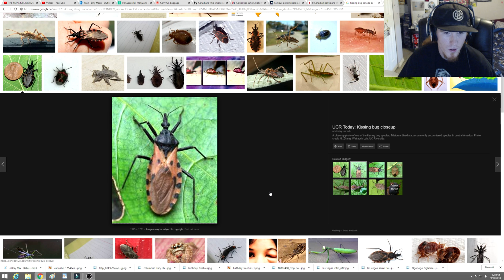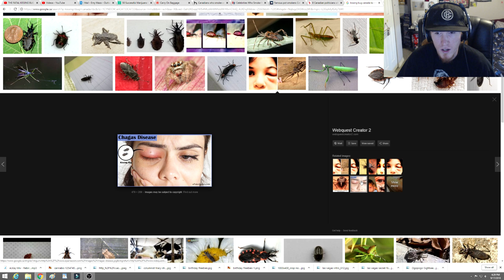KISSING BUGS IN MY ROOM!! CHAGAS DISEASE!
OMG KISSING BUGS IN MY ROOM!! CHAGAS DISEASE!

The members of the Triatominae /traɪ.əˈtɒmɪniː/, a subfamily of the Reduviidae, are also known as conenose bugs, kissing bugs (so-called from their habit of feeding around the mouths of people),[1] assassin bugs, or vampire bugs. Other local names for them used in the Latin Americas include barbeiros, vinchucas, pitos, and chinches. Most of the 130 or more species of this subfamily are haematophagous, i.e. feed on vertebrate blood; a very few species feed on other invertebrates.[2][3] They are mainly found and widespread in the Americas, with a few species present in Asia, Africa, and Australia. These bugs usually share shelter with nesting vertebrates, from which they suck blood. In areas where Chagas disease occurs (from the southern United States to northern Argentina), all triatomine species are potential vectors of the Chagas disease parasite Trypanosoma cruzi, but only those species (such as Triatoma infestans and Rhodnius prolixus) that are well adapted to living with humans are considered important vectors. Proteins released from their bites have been known to induce anaphylaxis in sensitive and sensitized individuals

The American Heart Association (AHA) is trying to increase awareness of Chagas disease so that doctors can better understand how to recognize the signs of infection, before it leads to serious complications.

RELATED
 Chagas, kissing disease ‘Kissing bug disease’: What Canadians need to know about Chagas
They’re concerned because the disease is on the rise in the United States, with more than 300,000 cases reported. Most of these people are immigrants from Mexico, Central and South America – where the disease is endemic – but the insect that spreads the disease is increasingly being found in southern states.

The triatomine insect that carries Chagas is also called the “kissing bug” – so named because it bites your face and around your mouth at night. After the insect bites you and feeds, it then poops. That poop might contain the disease-causing parasite and can get into your skin through the wound, or your eyes or mouth.